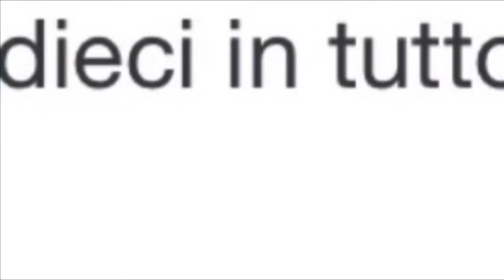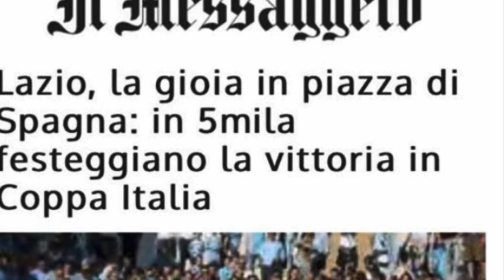Il vero sfregio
22/7/2020: questa è una parodia sul festeggiamento dei tifosi della Roma in Piazza di Spagna . Un bandierine, QUALSIASI fosse stato il colore, e anche quattro fuochi (stile capodanno) non hanno fatto NESSUNO sfregio alla scalinata e alla città’ , ANZI è puro folklore calcistico , per la stessa città e per i turisti . ALTRE sono le brutture , altro e’ lo sfregio che la città e i cittadini e i turisti hanno sotto i loro occhi quotidianamente. .
SMILE!!! E CONDIVIDETE !!!